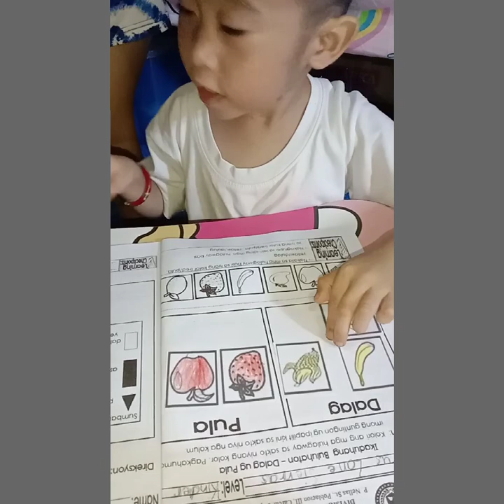may module na si cyrus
start na Ang module ni cyrus at kender